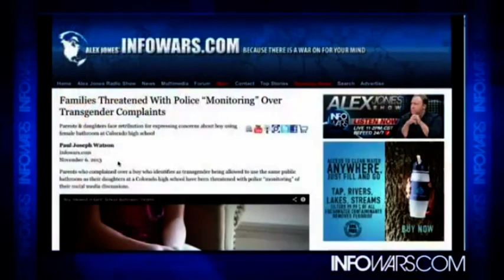Alex Jones is an ignorant gender fascist towards transgendered people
Alex Jones is a gender fascist , this recent upload gave me a reason to unsubscribe his channel with his fascist and ignorant views towards transgendered children. Child abuse is child abuse, reporting gender discrimination of transgendered children is the same as reporting pedophilia of parents to authorities to prevent child abuse, duh...